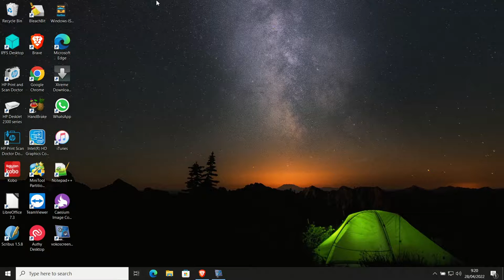Cara download Office Mac 2016 via Heidoc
Kita bisa menggunakan Heidoc untuk mendownload file Office Mac 2016 untuk Mac OS atau Apple Macbook, dan caranya cukup mudah.

Semoga bermanfaat
Terima kasih.